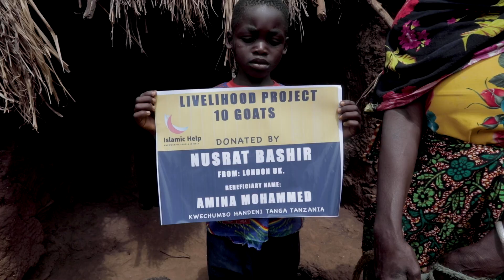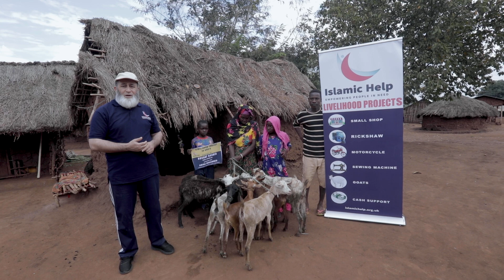LIVELIHOOD PROJECT - GOATS DISTRIBUTION - Donated by: NUSRAT BASHIR